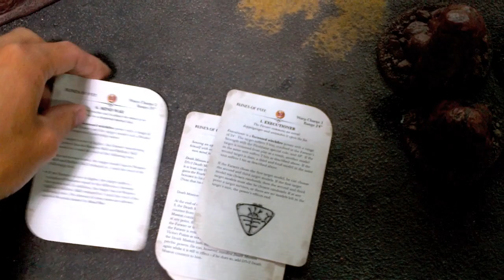7th Warhammer 40k Battle Report Eldar vs Dark Eldar 1500pts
Another SkaredCast Video! - This one is from the ARCHIVES, check the links below to get to more current content!

Skari – out.